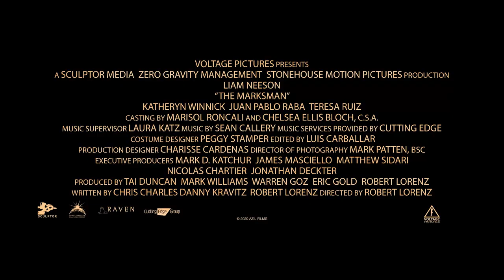Zaštitnik - u kinima od 21.01.2021.